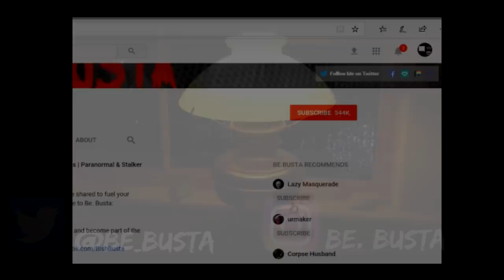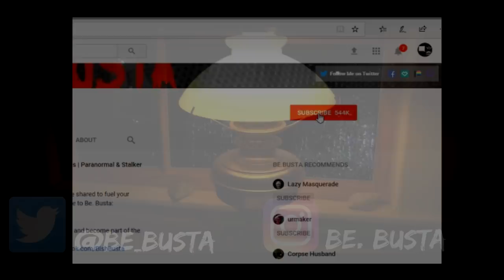Scary Stories | Something Was Horribly Wrong With the House I was House Sitting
B)